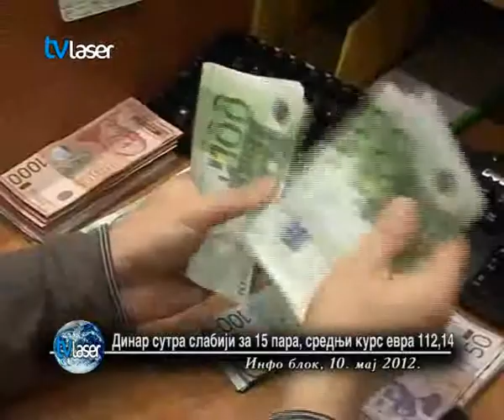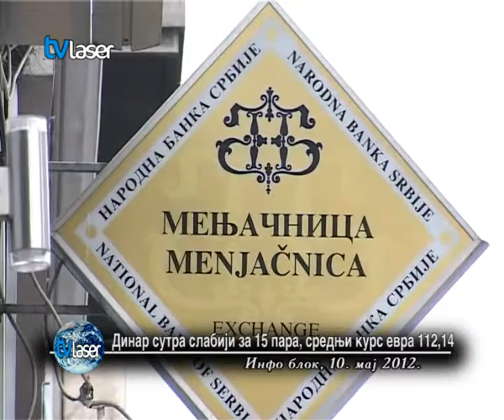Динар сутра слабији за 15 пара, средњи курс евра 112,14